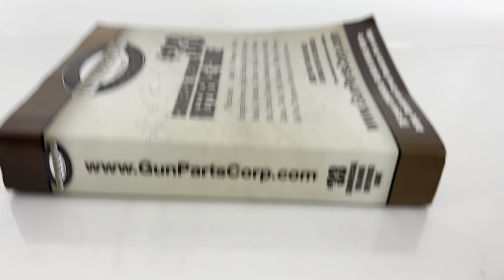Numrich Military Firearms Reference Guide #33 | Paperback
Ebay listing: